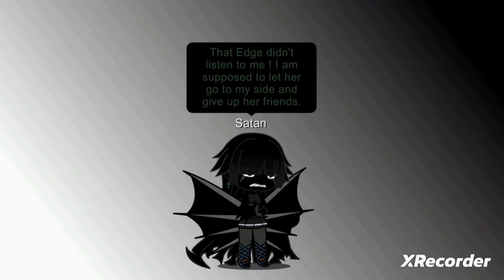Satan controls Edge ! (Gacha Club)